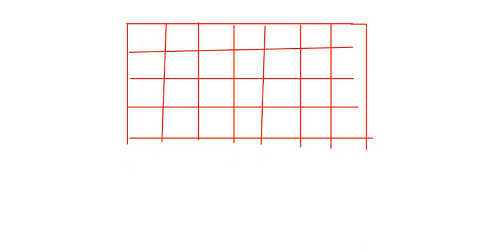6 unbalance transportation problem - example